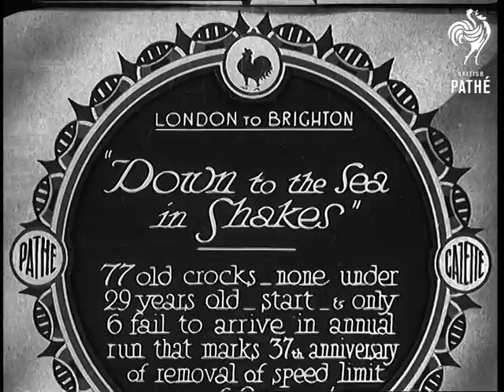Down To The Sea In Shakes (1933)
Full title reads: "London to Brighton. Down To The Sea In Shakes. 77 old crocks - none under 29 years old - start - and only 6 fail to arrive in annual run that marks 37th anniversary of removal of speed limit of 2 mph!"

London to Brighton, East Sussex.

A series of old fashioned veteran cars leave through crowds in London for their journey to the seaside.

Various shots of the 'old crocks' on the road. One of the cars has steam pouring from the radiator.
 FILM ID:739.02